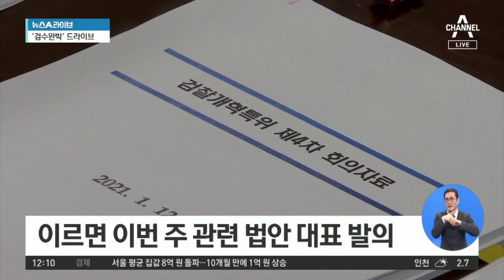與, 중수청법 이르면 이번 주 발의…野 “입법 독주” | 뉴스A 라이브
더불어민주당이 중대범죄수사청을 설치해 검찰의 수사권을 완전분리하는 방안이 3월 국회 최대 쟁점으로 떠올랐습니다. 민주당은 검찰개혁특위를 열고 발의에 속도를 내겠단 방침인데요. 국회 연결해 자세한 내용 알아보겠습니다. 정하니 기자, 민주당 검개특위 언제 열립니까.

[리포트]
네 민주당 검찰개혁특별위원회는 당초 오늘 열릴 것으로 알려졌지만 일정이 밀리면서 내일 모레 열릴 것으로 보입니다.

민주당은 법무부 산하에 중대범죄수사청을 설치해 검찰에 남아 있는 6대 범죄 수사권마저 이관하겠다는 계획인데요.

이에 대해 윤석열 검찰총장은 언론 인터뷰를 통해 "법치 말살"이라며 "직을 걸어 막을 수 있는 일이라면 100번이라도 걸겠다"고 작심 비판했습니다.

민주당은 직접 대응은 삼가는 분위기입니다.

윤 총장과 갈등 국면을 만들지 않겠다는 건데 민주당 검찰개혁특위 한 위원은 채널A와 통화에서 "충분한 공론화 과정을 통해 여론을 수렴하겠다"고 밝혔습니다.

그러면서도 검찰 개혁은 흔들림없이 추진한다는 입장입니다.

이를 위해 윤호중 법사위원장이 빠르면 이번 주 관련 법안을 대표 발의할 예정입니다.

반면 야당은 입법 독주라며 저지하겠다는 입장입니다.

주호영 국민의힘 원내대표는 오늘 비대위 회의에서 "민주당 일부 의원들이 앞장서 검찰을 사실상 무력화 하고 검찰총장을 쫓아내려 안간힘"이라며 비판했습니다.

국민의당 안철수 대표도 자신의 SNS에 "검찰 수사권 폐지로 형사사법체계가 무너지면 부패가 창궐할 거라는 윤 총장 호소에 전적으로 공감한다"고 밝혔습니다.

지금까지 국회에서 전해드렸습니다.

영상취재 : 이 철
영상편집 : 방성재

〈평일〉
08시 00분 라디오쇼 정치시그널 (유튜브 라이브)
08시 50분 김진의 돌직구 쇼
10시 20분 김진의 더라방 (유튜브 라이브)
12시 00분 뉴스A 라이브
15시 50분 강력한 4팀
17시 20분 뉴스TOP10
19시 00분 뉴스A

〈주말〉
12시 00분 토요랭킹쇼·뉴스A 라이브
17시 40분 뉴스TOP10
19시 00분 뉴스A